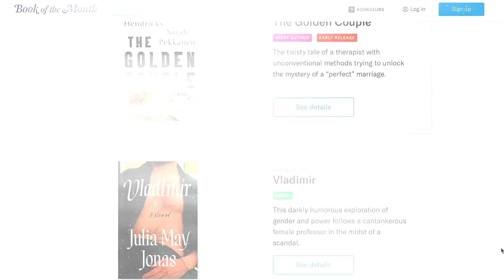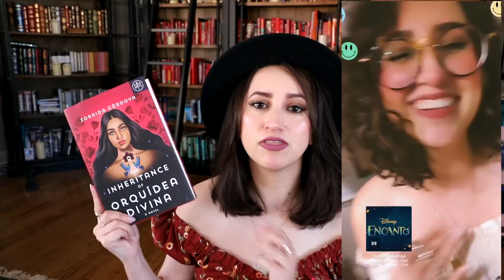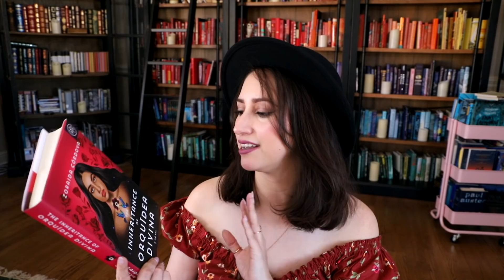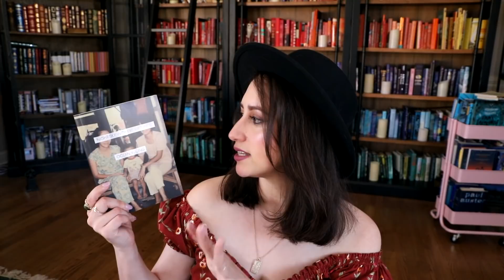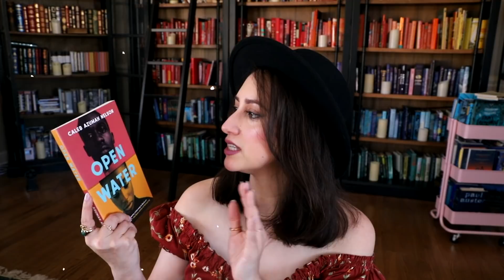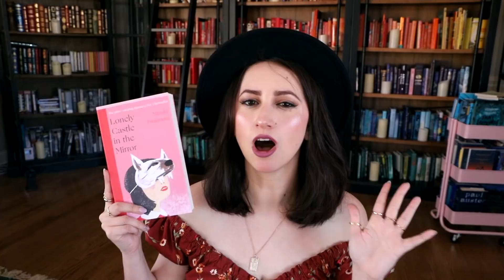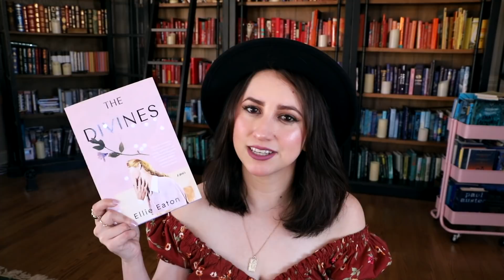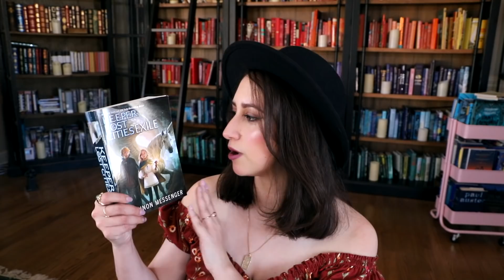🌼 All of the Books I Want to Read This Spring! February, March, and April TBR! 🌸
Thank you so much Book of the Month for sponsoring this video! 📚

And you can use my code to get your first book box for just $9.99
Code: Alexandra

1. The Inheritance of Orquidea Divina
by Zoraida Cordova
Adult, Magical Realism, Literary Fiction, Encanto Vibes

2. Violeta
by Isabella Allende
Adult, Magical Realism, Latin American, Literary Fiction, Local book club pick

3. Night Sky with Exit Wounds
by Ocean Vuong
Poetry Collection

4. Just Kids
by Patti Smith
Memoir, Adult Nonfiction, 1960s and 1970s Rock and Roll, NYC

5. Open Water
by Caleb Azumah Nelson
Adult, Literary Fiction, Love Story

6. The Death of Vivek Oji
by Akwaeke Emezi
Adult, Literary Thriller

7. Lonely Castle in the Mirror
by Mizuki Tsujimura
Adult, Coming of Age, Tokyo, Fantasy

8. The Divines
by Ellie Eaton
Adult, Literary Fiction

9. My Body
by Emily Ratajkowski
Adult, Nonfiction, Collection of Feminist Essays on the portray of youth, beauty, and bodies in the media

10. The Paris Apartment
by Lucy Foley
Adult, Thriller, Anticipated New Release of 2022

11. Exile
by Shannon Messenger
Middle Grade, Fantasy, Series